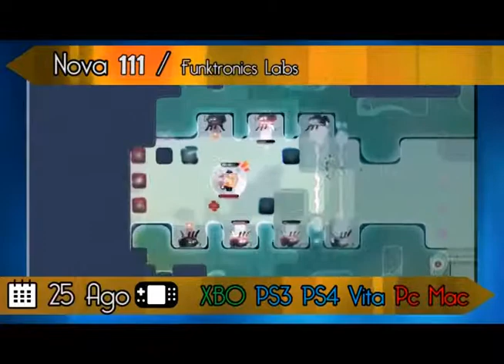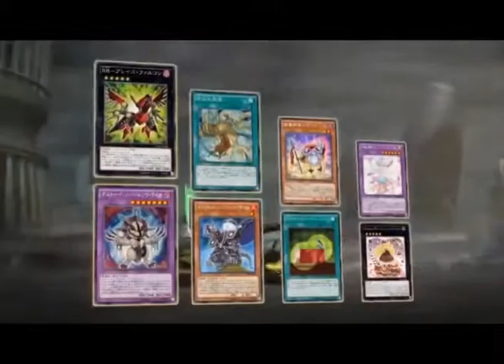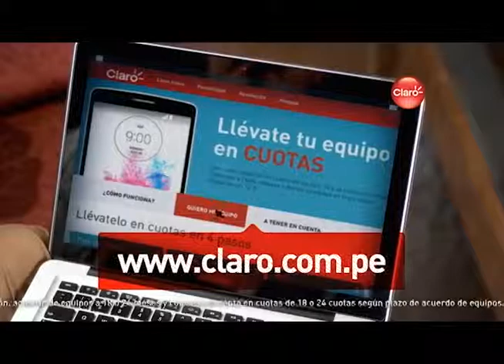Top-GamerZ 28 agosto 2015 - Bloque 2 Video Juegos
Programa 156 del 28 de agosto del 2015.